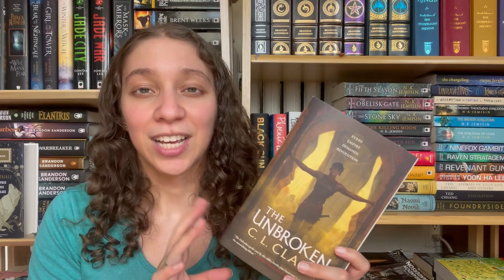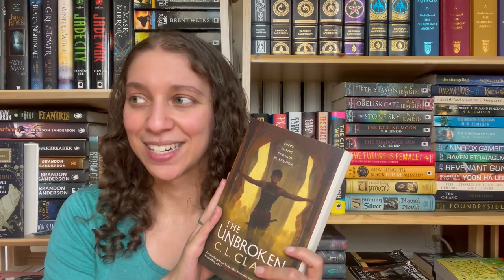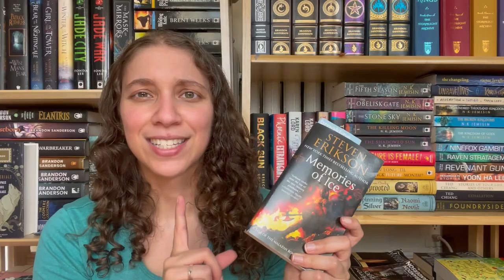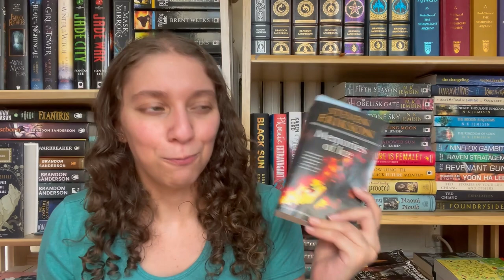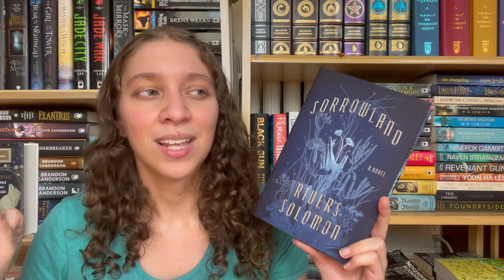So much quality fantasy!! || FRIDAY READS || I haul more books || June 2021 [CC]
I pick up another new potential fantasy favorite and continue some epic fantasy series this week! All books and channels mentioned will be linked down below and any book links are affiliate links to bookshop.org and I do receive a commission if you complete purchases with these links.

New Suns: Original Speculative Fiction by People of Color edited by Nisi Shawl (they/them)